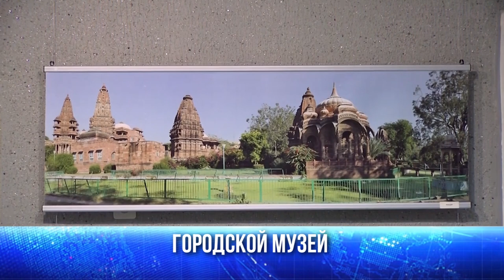Куда пойти и что посмотреть в выходные?